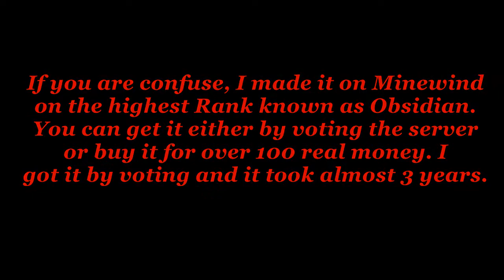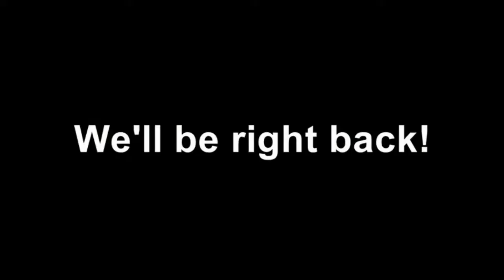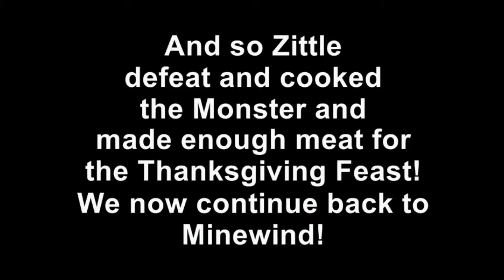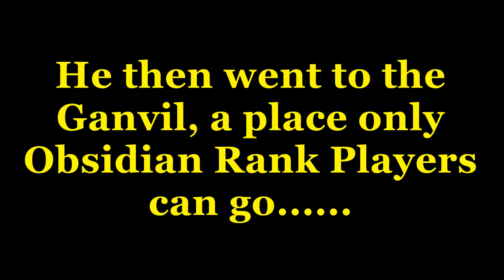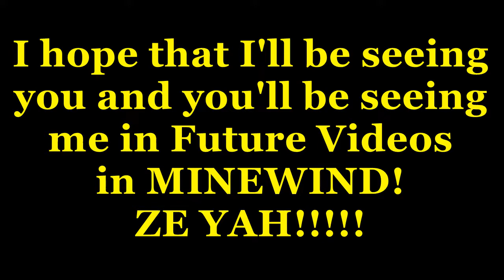MINEWIND: Road to Obby Rank! (2015-2017)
After almost 3 years of Minewind, I have become Obsidian Rank by voting. To honor the moment, I took my best scenes since the first episode of my Minewind Gameplay! Thank you all for being part of my journey and I hope to see you and you to see me more in the future!